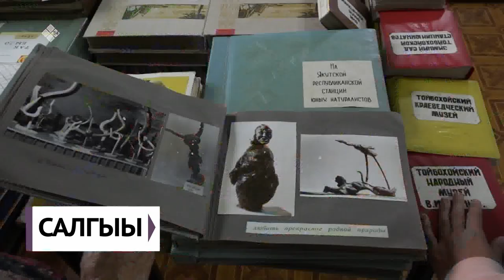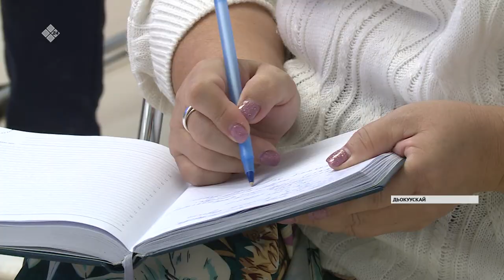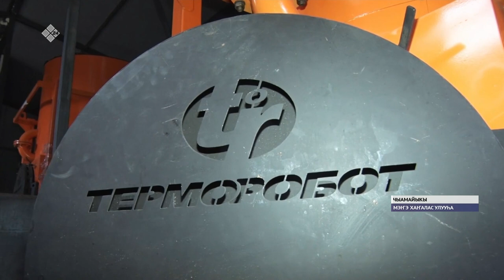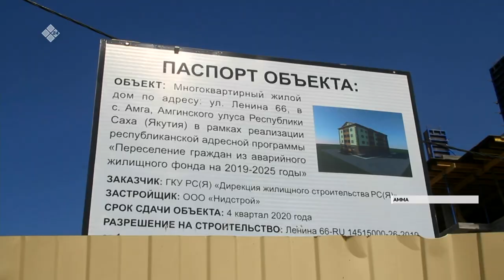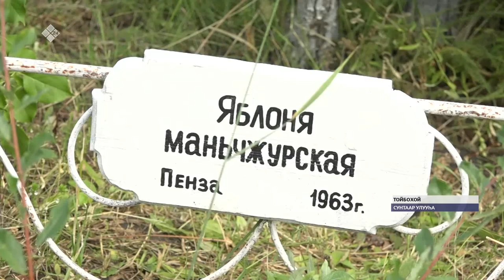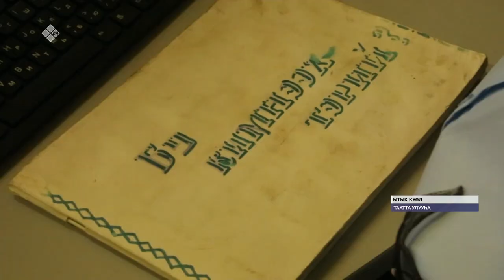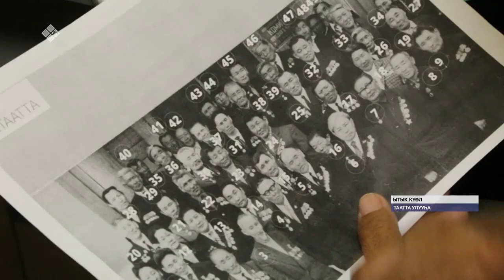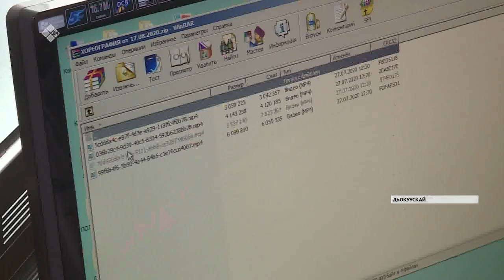«Саха сирэ» информационнай биэрии. Атырдьах ыйын 18 күнэ, 20:30 ч.